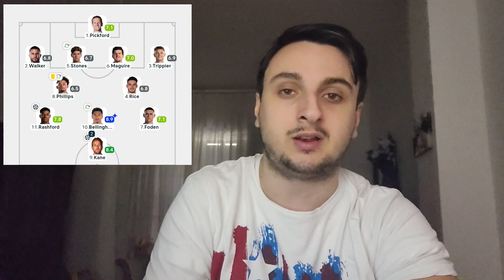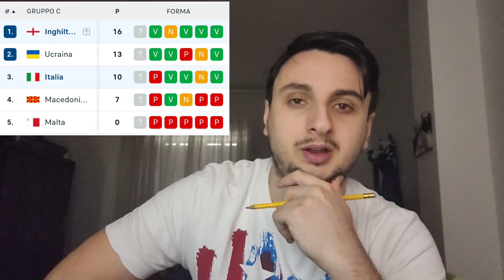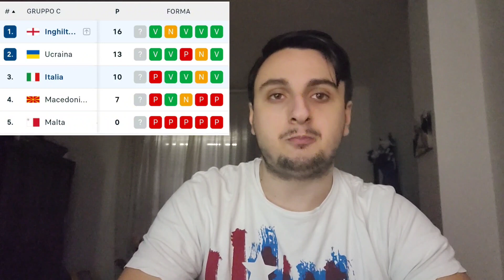INGHILTERRA-ITALIA 3-1 NIENTE IMPRESA ORA SERVONO 4 PUNTI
Cade la nazionale di Luciano Spalletti a Wembley, ora per passare il girone servono 4 punti contro Macedonia del Nord (in casa) e lo scontro diretto contro l'Ucraina (campo neutro)

INGHILTERRA-ITALIA 3-1
SCAMACCA 15'
(R) KANE 32'
RASHFORD 57'
KANE 77'

MALTA-UCRAINA 1-3
MBONG 12' (M)
(A) CAMENZULI 38' (U)
(R) DOVBYN 43' (U)
MUDRYK 85' (U)